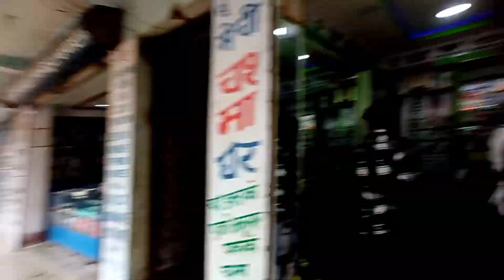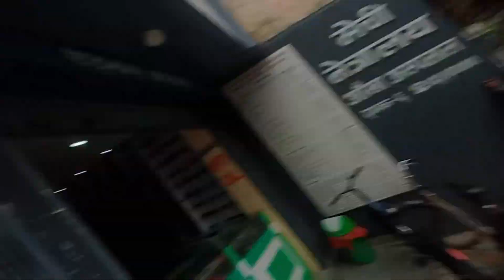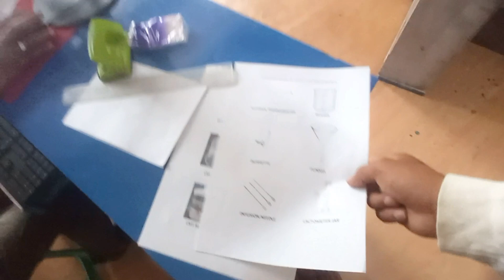We Go To Damak For Personal Work With Friends | Mitho Thuppa Khaiyo | Daily vlogs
Share and like the video.. Miss and love you all friends. Please give feedback of my video.